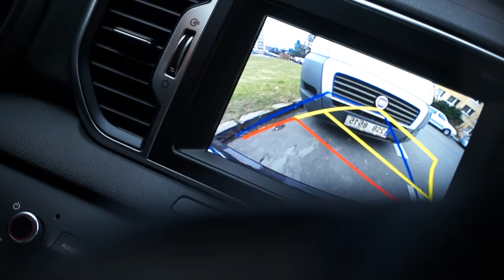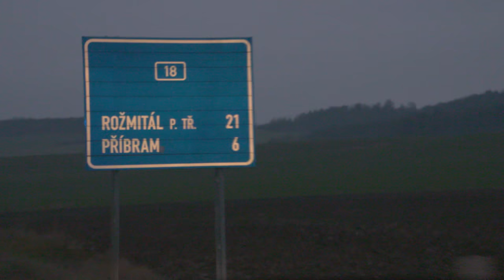Fotbalové Vánoce. Reprezentanti si zahráli na Ježíšky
Jaromír Zmrhal, Jan Sýkora a Antonín Barák. Trojice fotbalových reprezentantů si zahrála na Ježíšky, když navštívili mladé fotbalisty a rozdali jim dárky od Fotbalové asociace České republiky. Téměř šest tisíc dětí našlo letos pod vánočním stromečkem fotbalové vybavení.
„Projekt Můj první gól existuje již třetím rokem a za tu dobu Fotbalová asociace České republiky rozdala přes dvacet tisíc fotbalových balíčků, které mají dětem usnadnit jejich fotbalové začátky. Pravidelně se do distribuce vybavení zapojují i fotbaloví reprezentanti. Letos za dětmi vyrazil Jaromír Zmrhal, Jan Sýkora a Antonín Barák,“ řekl Pavel Pillár, tiskový mluvčí reprezentace, který doprovázel hráče na cestách k dětem.
Součástí balíčku je míč, dres, taška, láhev na pití, plakát reprezentace, kartička patrona projektu Tomáše Rosického, certifikát mladého fotbalisty, fotbalový deníček či nově speciální DVD, které má motivovat děti a rodiče ke společným tréninkům fotbalových dovedností.
„Příjemný pocit rozzářit dětské oči,“ svěřil se svými pocity jeden z „Ježíšků“ Antonín Barák. Další z trojice Jaromír Zmrhal zavzpomínal na Vánoce ze svých dětských let: „Když jsem byl malý, tak míč nebo fotbalový dres, to byly ty nejlepší vánoční dárky.“
Projekt Můj první gól, který UEFA v roce 2015 ocenila cenou nejlepšího grassroots projektu v Evropě, se snaží usnadnit mladým fotbalistům a fotbalistkám jejich fotbalové začátky. Právě fotbalový balíček by jim měl dát do začátků potřebné vybavení a rodičům ušetřit prvotní náklady. Od roku 2014 dostalo svůj balíček 20 157 dětí.
Rodiče dětí, jež jsou registrovanými členy FAČR a ročníku narození 2009, se o fotbalový balíček mohou přihlásit do konce letošní sezóny na Na stejných stránkách mohou také své děti přihlásit na speciální fotbalový kemp či na projektovém YouTube kanálu nalézt videa, jak se svým synem či dcerou pilovat fotbalové dovednosti.